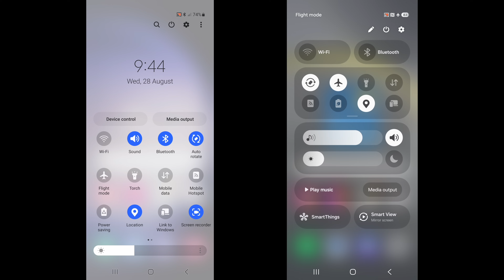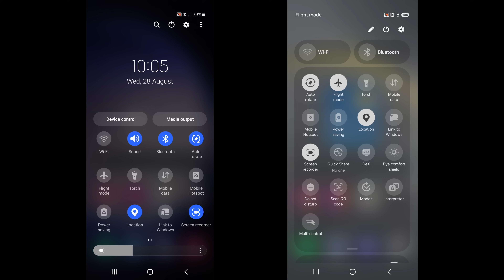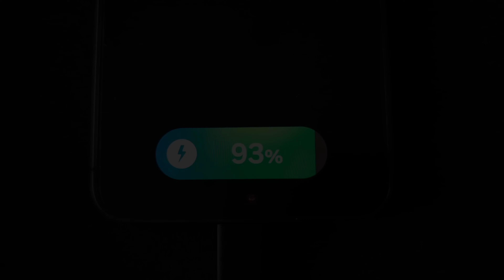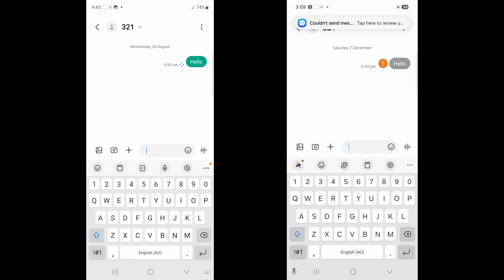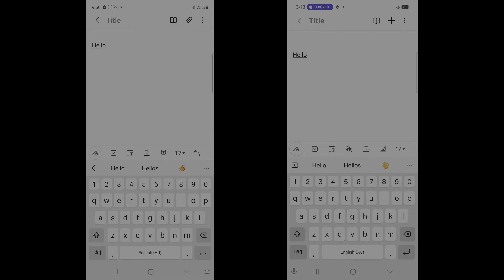Samsung One UI 5.1 vs 7 Beta UIs!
In this video you will see a UI comparison of Samsung's One UI 5.1 (Android 13) and the newly released One UI 7 Public Beta, which also includes features such as a new Welcome Screen, a new update UI and an updated Low Power Charging animation.